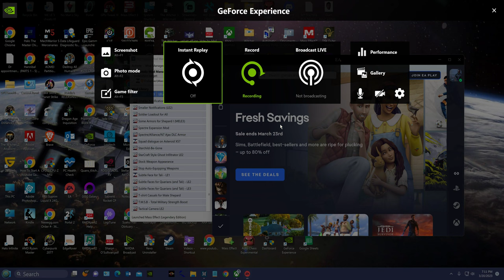Renegade Femshep Part 6, Gets annoyed with Samesh Bhatia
Gets annoyed with Samesh Bhatia
Demands Payment from Consort Sha'ira